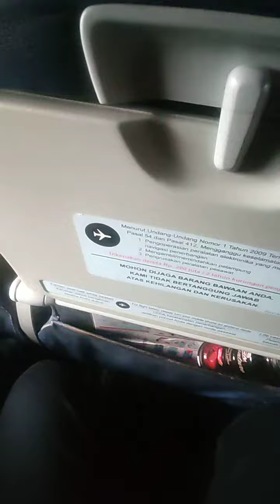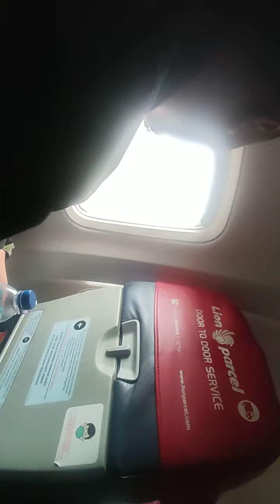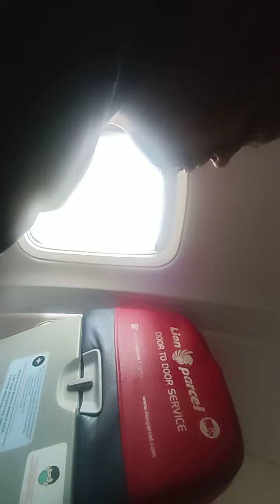duduk di kursi paling belakang, bising bener dah I Wings air seat 36f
duduk di kursi paling belakang kurang asik karena suara dan getarannya lebih terasa.